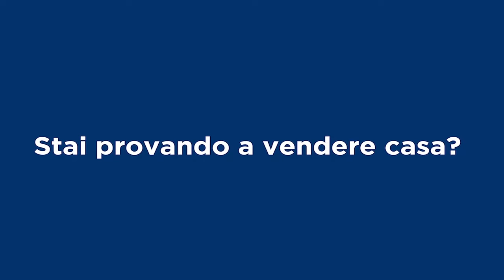Remax Italcase & Emiliano Galli Broker Manager, presenta l'Appartamento LEONE, zona BOCCEA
L'appartamento LEONE è in ottimo stato, ubicato in Zona Boccea Via Gregorio XIII 81
Piano terra con affacciò da primo
Cosi suddiviso:
Ampio salone con cucina a vista ed accesso al balcone.
Disimpegno con ripostiglio/lavanderia.
2 camere matrimoniali di cui una con cabina armadio e altra con bagno interno.
Ulteriore Bagno padronale.
Ristrutruata e pronta all uso
Possibilità acquisto Box